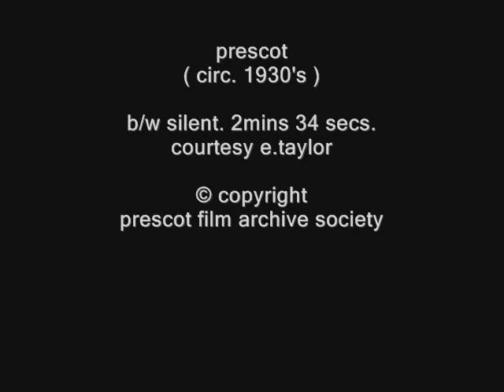Prescot in the 1930's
Various scenes of Prescot,in Knowsley,Merseyside,England.
( circ.1930's ) b/w silent. courtesy E.Taylor.